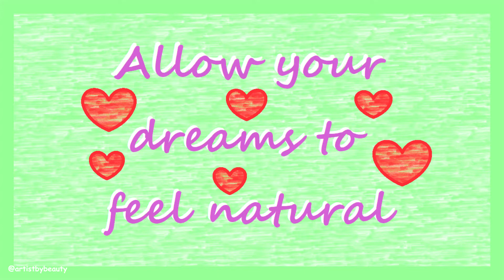Black-capped Chickadee on Tree - Drawing Daily Challenge - Day #177 Coloured Pencil 🌸 artistbybeauty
🌸 W a t c h p r e v i o u s v i d e o - Sunny Hills Lake Art - Pastel Fauvism Painting - Acrylic

🌸 W a t c h c h i b i a r t v i d e o - Chibi Napping with Bear - Drawing Daily Challenge - Day #176 Coloured Pencil

Black-capped chickadee birds are small and adorable. They look so happy sitting on a crabapple tree

I hope you enjoyed this coloured pencil drawing of a black-capped chickadee on tree. We need to be happy and do the things we enjoy the most. I love to share my art with you and want you to feel inspired and motivated while being at home. Hopefully you find my art helpful for this.

ISRC: USUAN1200005

ISRC: USUAN1900016

ISRC: USUAN1100261

Hi 😊